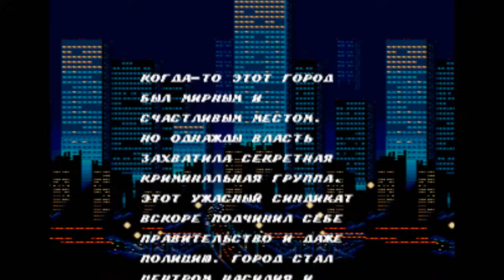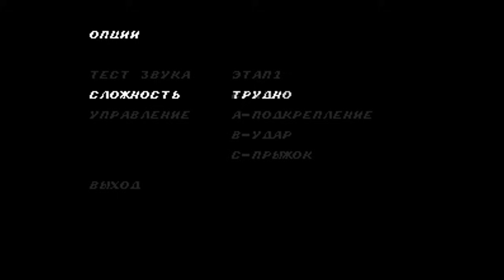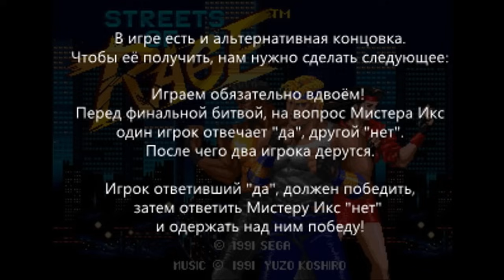Streets Of Rage Прохождение (Sega Rus)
Пройдено вдвоём, без потерь жизней, на самой высокой сложности (Hardest) Показаны две концовки. Прохождение на русском языке.
Adam - CHIPaev, Blaze - PoliKarp.
Streets of Rage (в Японии известная как Bare Knuckle) - видеоигра
жанра beat 'em up, выпущенная компанией Sega в 1991 году для игровой системы Sega Mega Drive. Первая игра из трилогии Streets of Rage.
Действие игры происходит в крупном городе, власть в котором захватил жестокий преступный синдикат. Синдикат становился всё сильнее и сильнее, и уже даже полиция и правительство города находились в руках преступников. Лидер бандитов при этом оставался для всех инкогнито. Насилие, грабежи и разрушения стали обычным делом для города, на улицах которого было небезопасно даже днём.
Поскольку полиция находилась под контролем бандитов, три молодых офицера полиции решили вершить правосудие самостоятельно. Адам Хантер, Аксель Стоун и Блэйз Филдинг объявляют войну преступному сообществу города. .